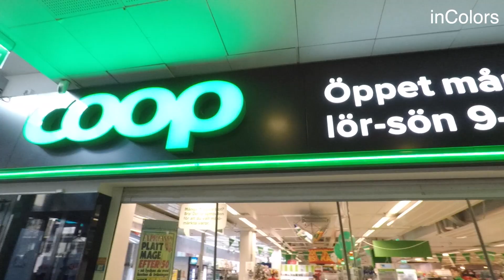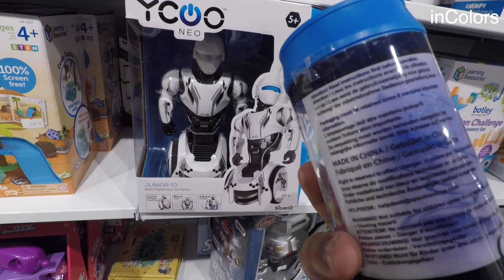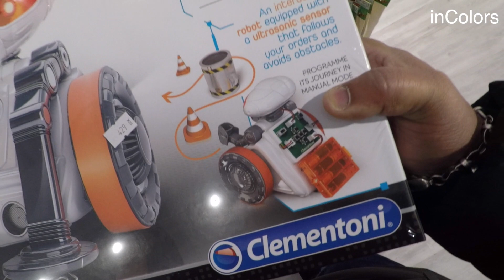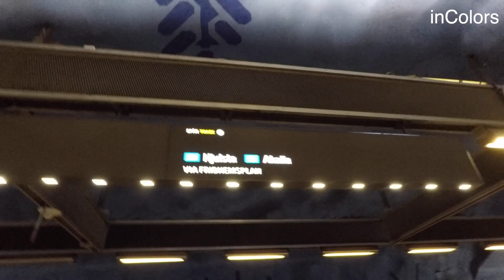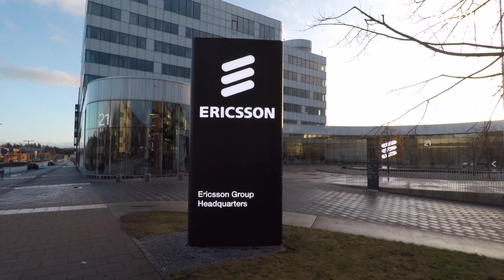Sweden in 2020 | Explore Sweden Kista | Chalantu Sweden buliba | Sweden in winter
Kista is a District in Sweden Stockholm. I was in Kista for my office Business travel in month of January. It was snowfall time in kista.

How i have travelled in Metro.
How i have travelled from kista to stockholm in winter.